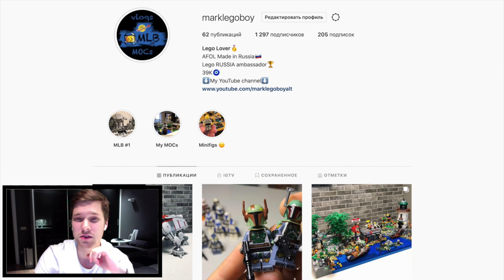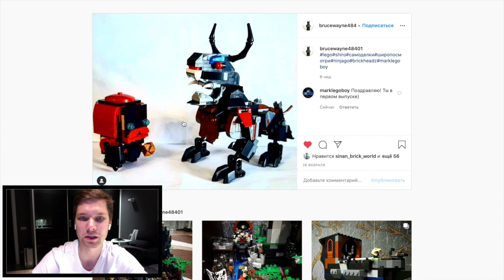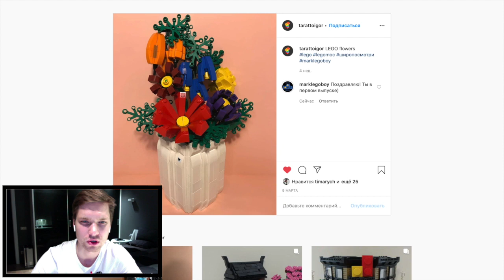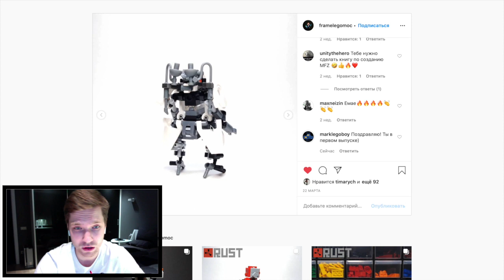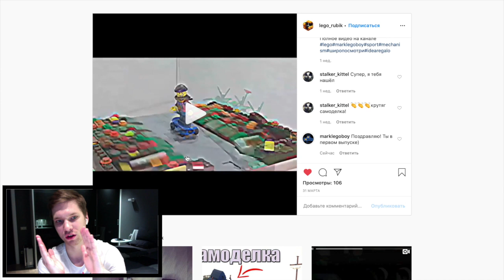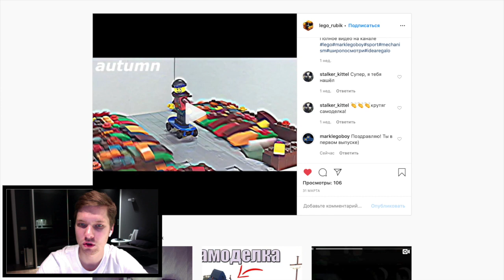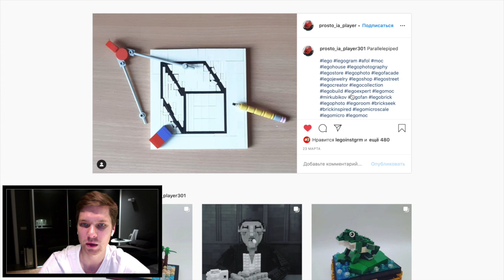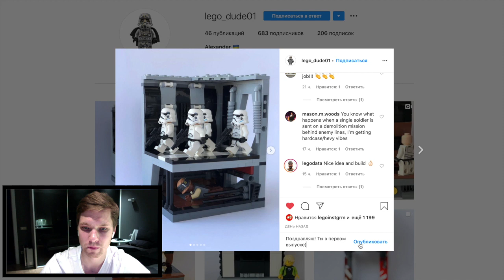Пилотный выпуск - MLB Podcast #1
Используй хэштэг marklegoboy , чтобы попасть в следущий выпуск